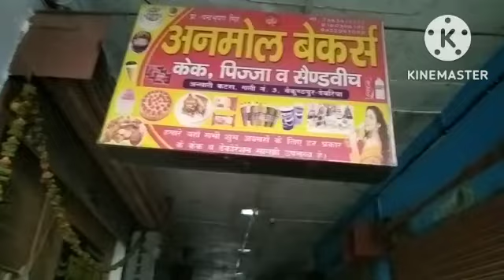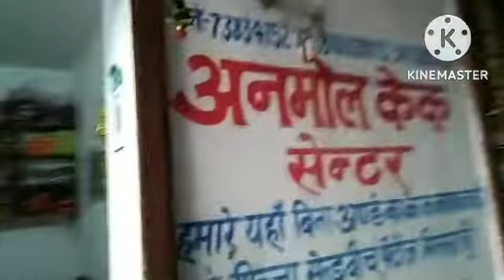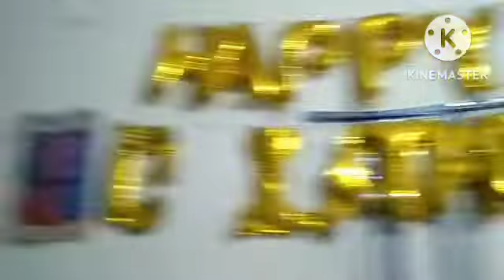केक वाले भइया ने दिए लड़कियों को केक खाकर फिर से आ गई आइए चाचा 🤪 deepchand dehati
मैं हमेशा आपलोगो को खुश रखना चाहता हूं